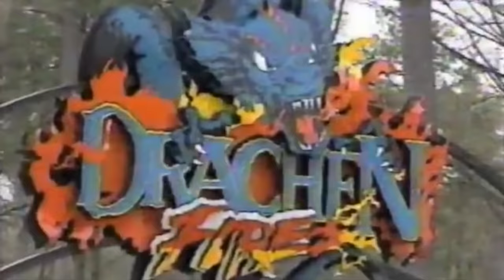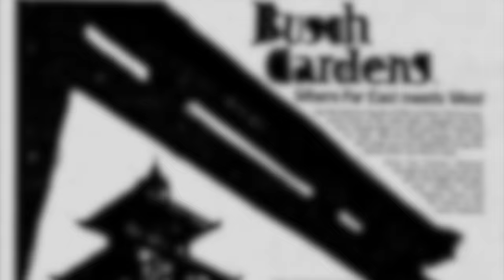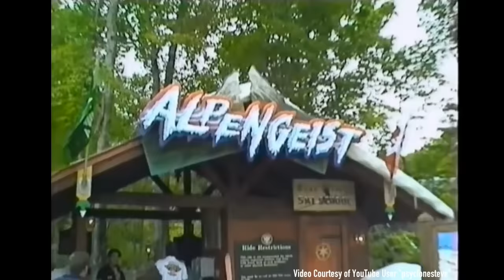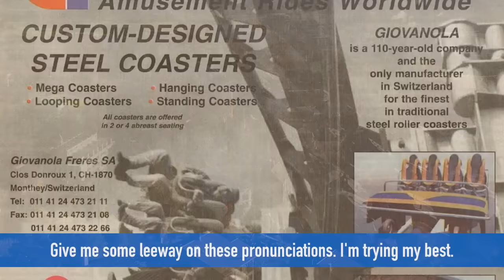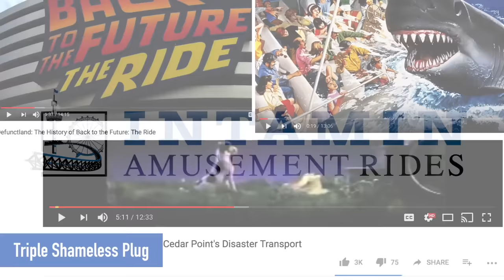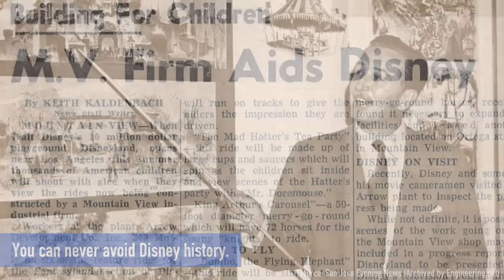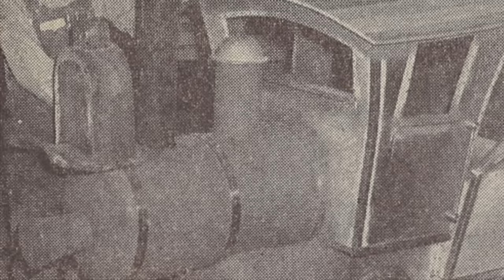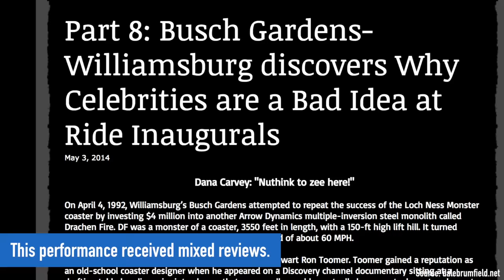Defunctland: The History of Drachen Fire at Busch Gardens Williamsburg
Check Out ElToroRyan's History of Drachen Fire for more info and an alternate origins/correction to this coaster's history!

Defunctland makes its first trip to Busch Gardens with the coaster catastrophe, Drachen Fire.